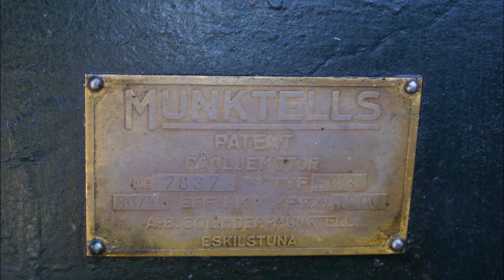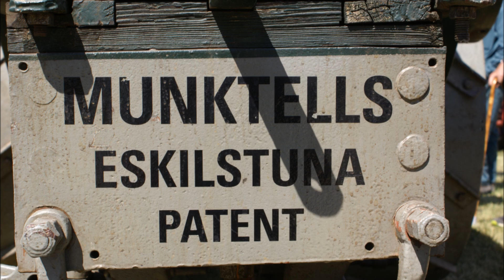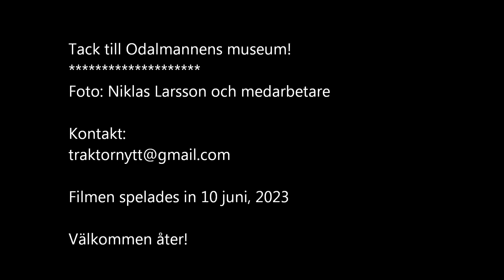Gengas - H10 - Munktells 20-24 - på Odalmannens Museum i Linköping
Kan en traktor köras utan olja i tanken? Är Munktells 20-24 en ångmaskin? Kan man flytta en ko med en baklastare? Det och annat viktigt får svar i den här filmen från Odalmannens museum i Linköping.